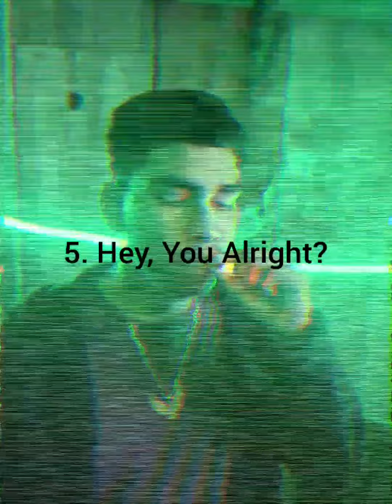Same Shit Different Day Out In 3 Days Which song are you most excited to hear?